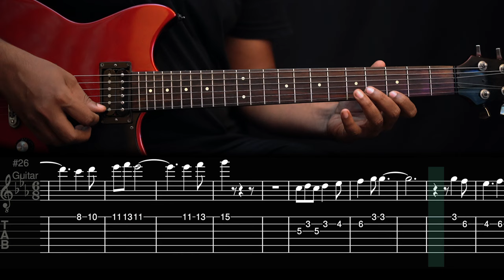Punnagai Mannan Theme Music guitar tabs | Kamal Hassan | Illayaraja